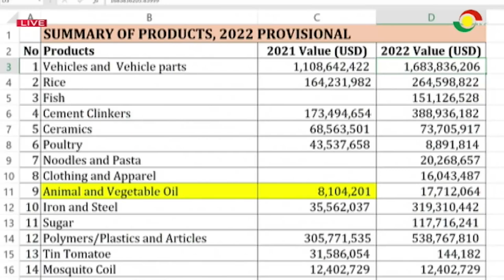Big Issue: Doctors of Pharmacy threaten to sue Health Ministry || 27-9-24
Big Issue: Pharm D unpaid threaten to sue Health Ministry || 27-9-24